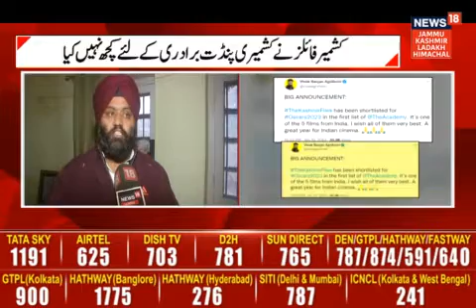PDP spokesperson Virendra Singh Sonu reacted on the The Kashmir Files' shortlisted for Oscars 2023..